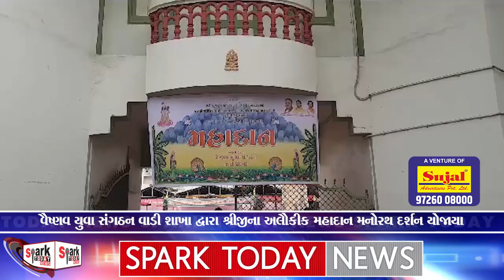વૈષ્ણવ યુવા સંગઠન વાડી શાખા દ્વારા શ્રીજીના અલૌકીક મહાદાન મનોરથ દર્શન યોજાયા 2023 | Spark Today News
વૈષ્ણવ યુવા સંગઠન વાડી શાખા દ્વારા શ્રીજીના અલૌકીક મહાદાન મનોરથ દર્શન યોજાયા